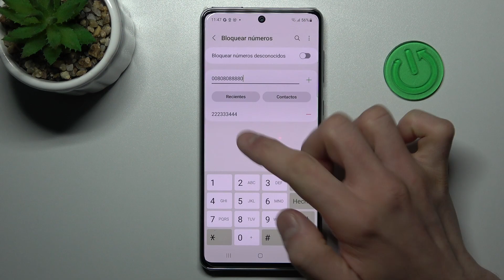Cómo bloquear un número de teléfono en SAMSUNG Galaxy A73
¡Buenos días! Hoy vamos a explicarte cómo añadir un número a la lista negra y así bloquearlo para que no te moleste en tu SAMSUNG Galaxy A73. Quédate con nosotros y descubre cómo bloquear los contactos en SAMSUNG Galaxy A73 en un clic.

¿Cómo bloquear a un contacto en SAMSUNG Galaxy A73? ¿Cómo bloquear llamadas en SAMSUNG Galaxy A73? ¿Cómo bloquear mensajes en SAMSUNG Galaxy A73? ¿Cómo bloquear llamadas de números no deseados en SAMSUNG Galaxy A73? ¿Cómo bloquear llamadas de números desconocidos en SAMSUNG Galaxy A73? ¿Cómo bloquear llamadas de números ocultos en SAMSUNG Galaxy A73? ¿Cómo añadir un número / un contacto a la lista negra en SAMSUNG Galaxy A73?